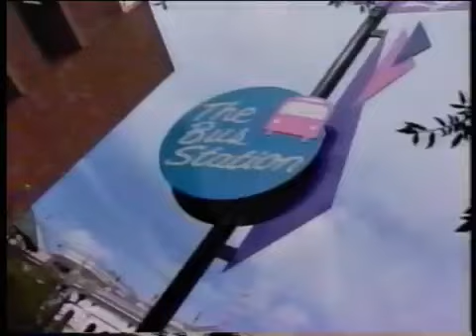Chuck E. LIVE - The Twist (1997)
This LIVE Show Ran From August 1997-November 1997 & Reissued From January 2001-December 2012